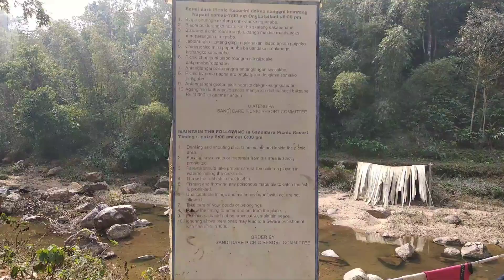Sandidare picnic spot (Tutorial fellowship picnic of HTC)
Nisoengipa sakantina salam..
College tutorial fellowshipni gita Sandidareona picnic cha'na re'anga, Tarik 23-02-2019.

Nisoengipa sakantikon Mitela.